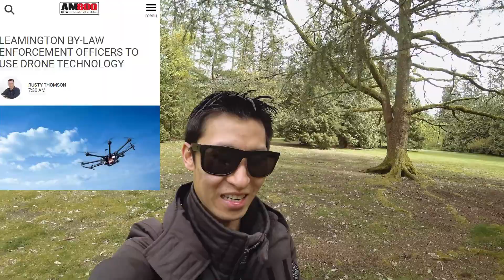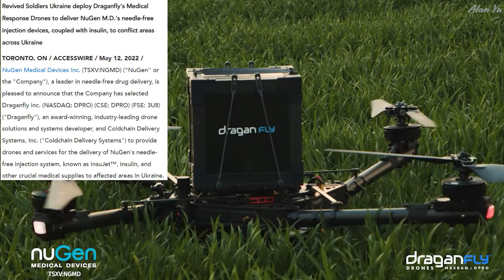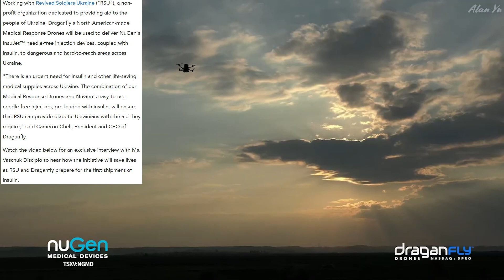Drone Usage Law Enforcement, NuGen Aerial Delivery, Russia Electricity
-By Law enforcement officers will begin using drones in Leamington
-Draganfly and NuGen partner to conduct needle-free injections through drones
-Russia stops electricity sale to Finland
-Thermal video of geese
-Squirrels, geese and birds
-Drone video of trees and houses

0:00 Intro
0:16 Drone By Law
1:57 Draganfly NuGen
3:30 Russia Electricity
4:50 Wildlife and Thermal
5:45 Drone Video